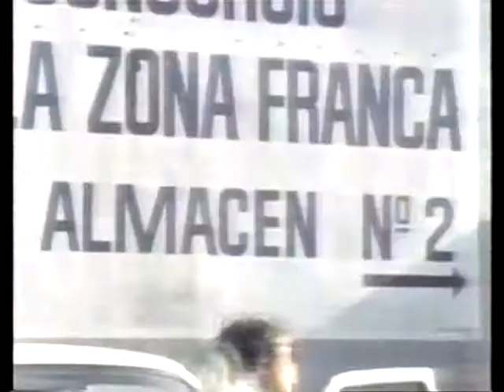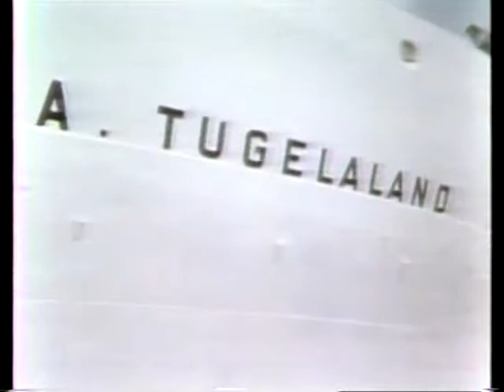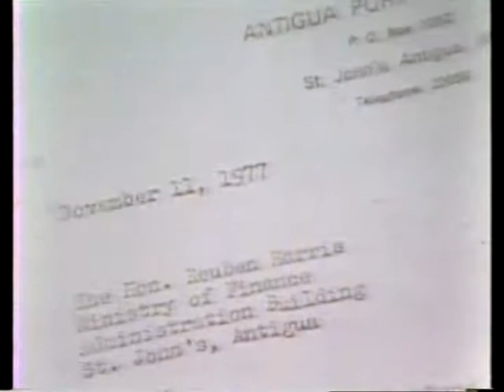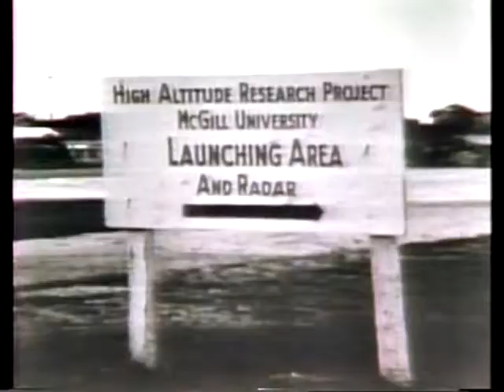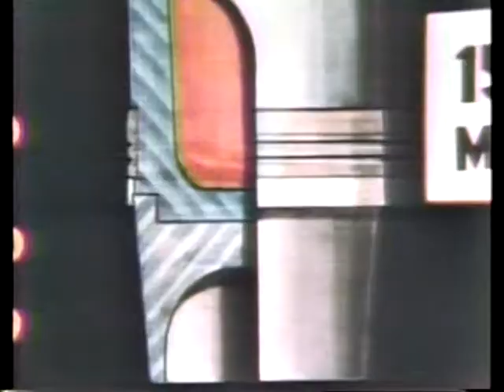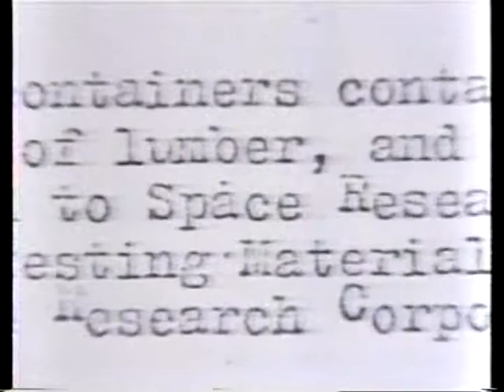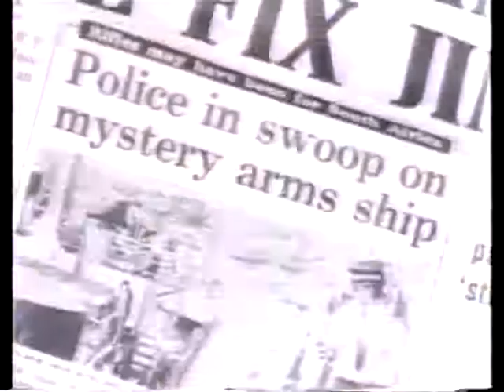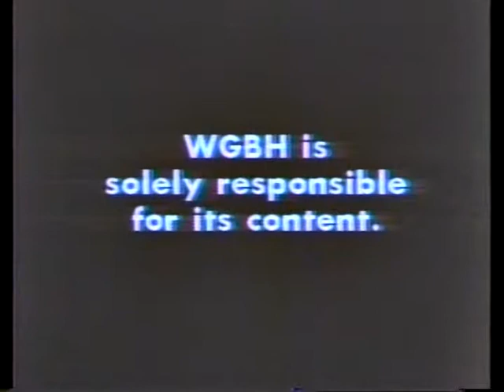Arms for South Africa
1978 Documentary produced by WGBH/Boston, BBC and the CBC exposing arms sales to South Africa forbidden by both U.S. law and the U.N. documents how advanced extended-range 155 mm artillery shells manufactured by Space Research Corporation (SRC), under the direction of Dr. Gerald V. Bull, were surreptitiously shipped from SRC on the Canadian-U.S.A. border to South Africa.  Subsequent to this documentary, Dr. Bull plead guilty to charges of illegal arms sales and spent 4 months in jail for his offense.  Dr. Bull was assassinated on March 22, 1990, while entering his apartment in Brussels, allegedly by the Israeli Mossad intelligence agency over Israel's concern for the threat created by the long range weapons provided by Bull to Saddam Hussein in Iraq.